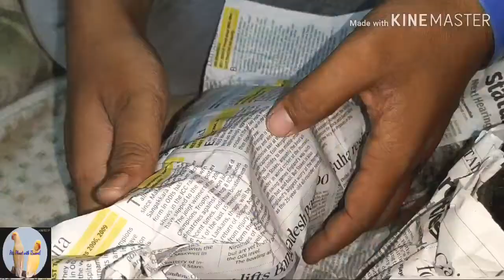Unboxing Live Tubifix worm and Grindal worm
Best live food for guppy